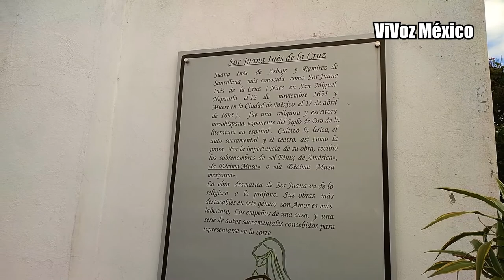Nepantla de Sor Juana Inés de la Cruz, Estado de México. Muy bello y tranquilo | ViVoz México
Nepantla, un lugar icónico, sobre todo porque aquí nació Sor Juana 😱 Un pueblo muy tranquilo, colorido. 😍 apto para visitar en un fin de semana, puedes caminar entre sus calles con una total calma... 🤩